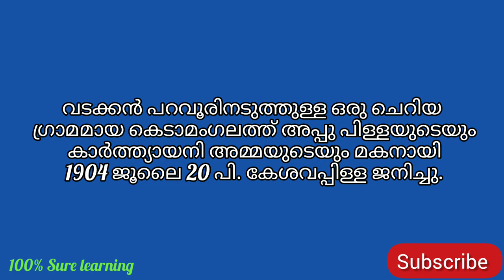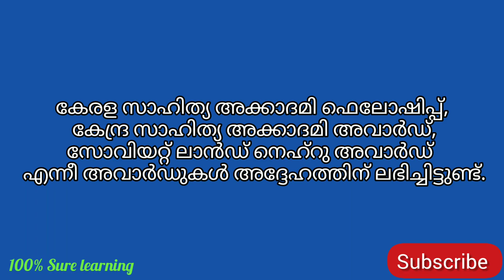പി. കേശവദേവ്/ മലയാളം ജീവചരിത്രം/P. Kesavadev/ P. Kesavapilla/ biography in malayalam/പി. കേശവപിള്ള